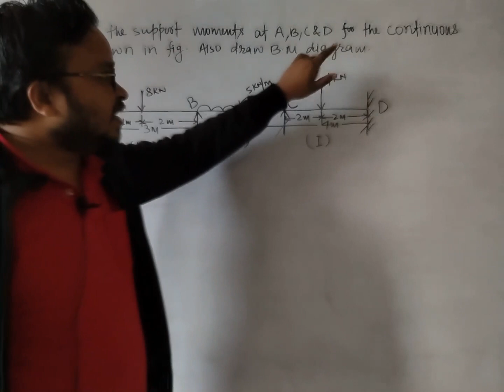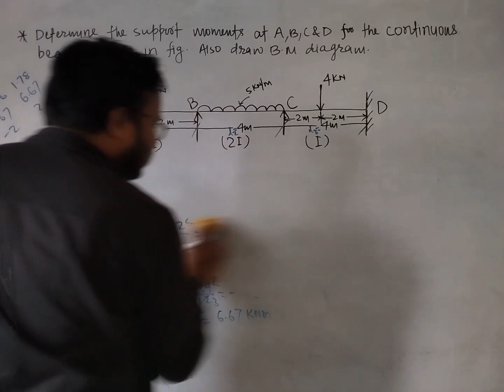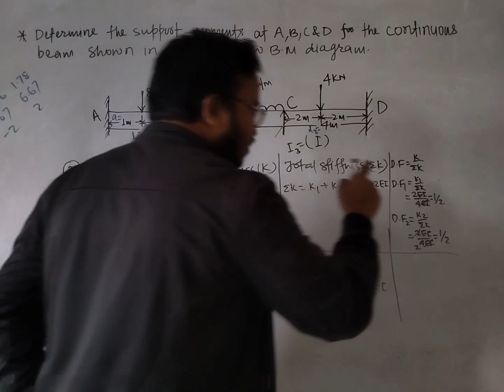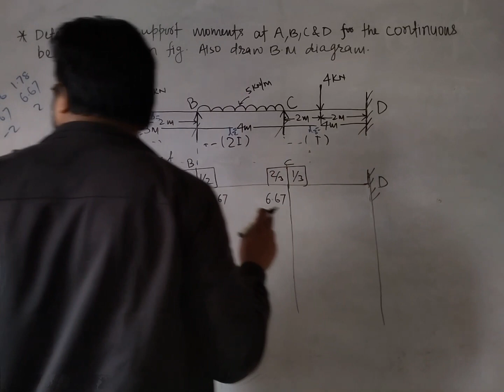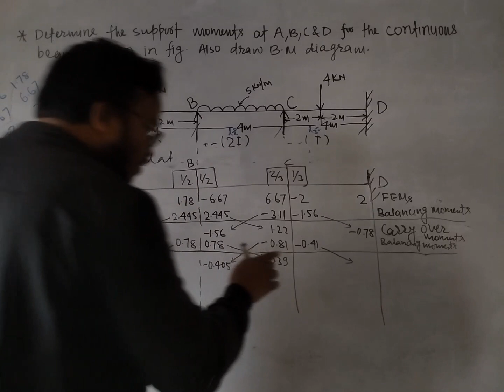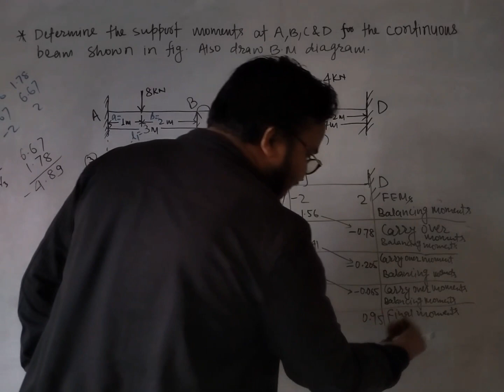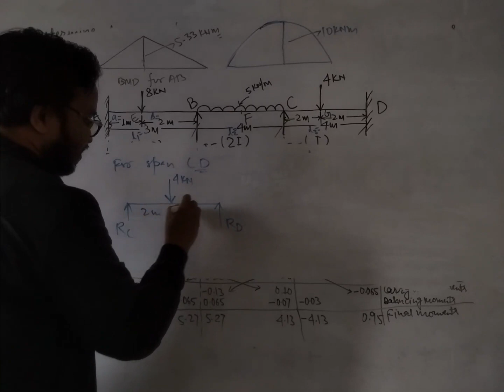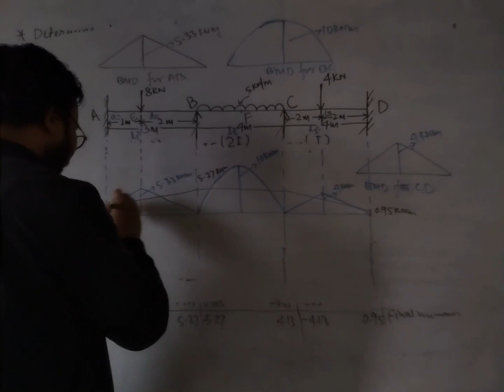L-31 II Numerical on continuous beam (part-4) by moment distribution method